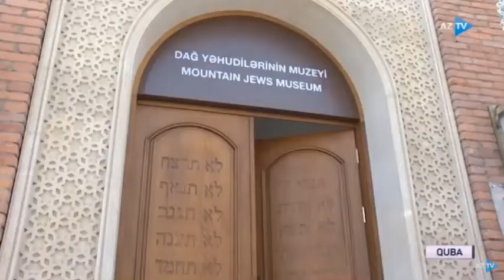Qırmızı Qəsəbədə yeni turizm məlumat nişanları istifadəyə verilib | AzTV | 21.02.2020